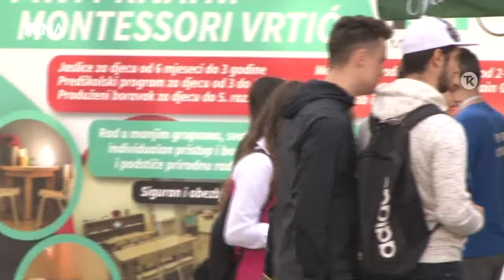Sedmi put u Tuzli organizovana akcija čišćenja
TUZLA, 14. septembra (FENA) - U Tuzli je danas održana sedma terenska akcija "Let's Do It - Očistimo zemlju za jedan dan". U akciji čišćenja ilegalnih deponija ovaj put je učestovovalo preko 800 volontera.